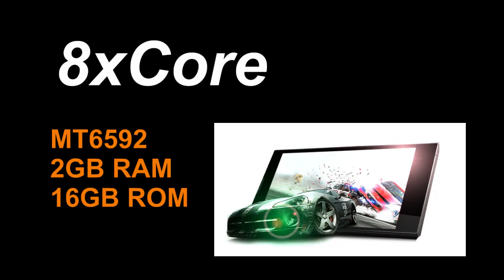THL T11 มือถือ 8Core 2G แรม สเปกเทพๆ ราคาไม่ถึงหมื่น